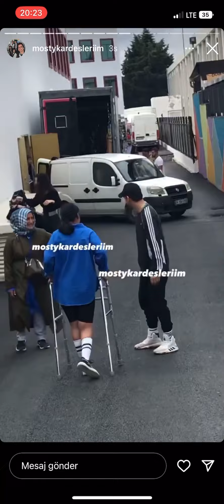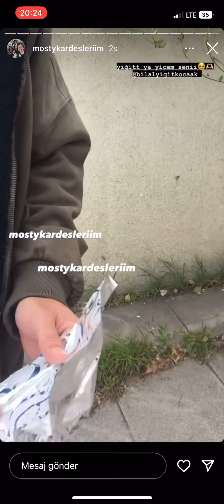Kardeşlerim 63.bölüm kamera arkası